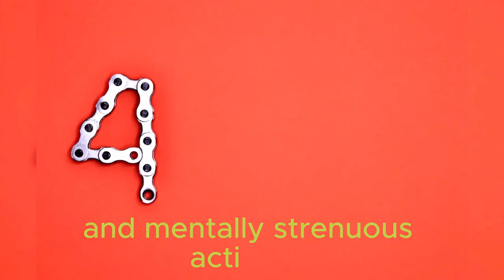Top 10 Key Steps for Traumatic Brain Injury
👩‍⚕️ Our team of experienced professionals and survivors will share insights on everything from initial diagnosis to rehabilitation and long-term care. Discover the crucial do's and don'ts to help those affected by TBI on their journey to a better quality of life.

📋 Here are the key steps discussed in this video:

Early TBI Recognition and Diagnosis
Immediate Medical Intervention
Hospitalization and Monitoring
Cognitive and Physical Rehabilitation
Medication Management
Emotional and Psychological Support
Lifestyle Adjustments
Nutritional Considerations
Managing Post-TBI Complications
Long-Term Care and Quality of Life

💡 Whether you're a survivor, caregiver, or just looking to understand TBI better, this video provides valuable insights to ensure the best care and recovery. 📅 Stay informed and empower yourself on the path to TBI recovery.